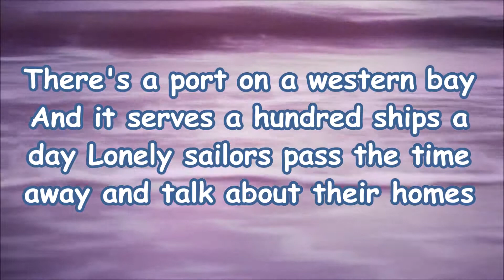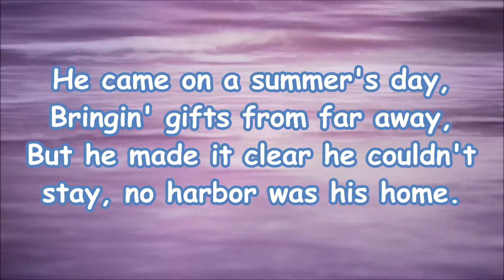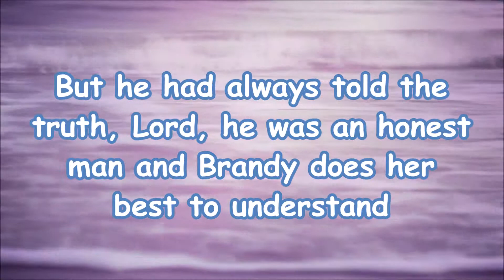Looking Glass - Brandy (You're a Fine Girl) ( Lyrics)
Lyrics!!

{Dooda-dit-dooda), (dit-dooda-dit-dooda)

There's a port on a western bay
And it serves a hundred ships a day
Lonely sailors pass the time away
And talk about their homes

And there's a girl in this harbor town
And she works layin' whiskey down
They say "Brandy, fetch another round"
She serves them whiskey and wine

The sailors say "Brandy, you're a fine girl" (you're a fine girl)
"What a good wife you would be" (such a fine girl)
"Yeah your eyes could steal a sailor from the sea"
(Dooda-dit-dooda), (dit-dooda-dit-dooda-dit)

Brandy wears a braided chain
Made of finest silver from the North of Spain
A locket that bears the name
Of a man that Brandy loves

He came on a summer's day
Bringin' gifts from far away
But he made it clear he couldn't stay
No harbor was his home

The sailor said "Brandy, you're a fine girl" (you're a fine girl)

"But my life, my love and my lady is the sea"
(Dooda-dit-dooda), (dit-dooda-dit-dooda-dit)

Yeah, Brandy used to watch his eyes
When he told his sailor's story
She could feel the ocean fall and rise
When she saw his ragin' glory
But he had always told the truth, Lord, he was an honest man
And Brandy does her best to understand
(Dooda-dit-dooda), (dit-dooda-dit-dooda-dit)

At night when the bars close down
Brandy walks through a silent town
And loves a man who's not around
She still can hear him say

She hears him say "Brandy, you're a fine girl" (you're a fine girl)
(Dooda-dit-dooda), (dit-dooda-dit-dooda-dit)

"Brandy, you're a fine girl" (you're a fine girl)